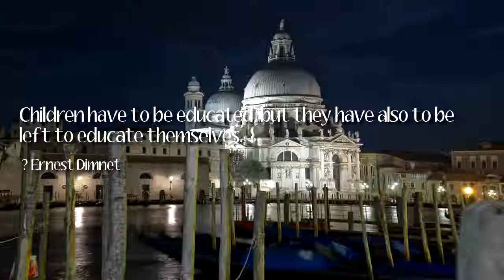Famous Quotes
Lord, make me an instrument of thy peace. Where there is hatred, let me sow love.